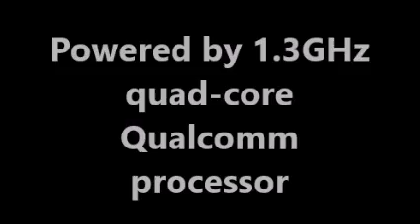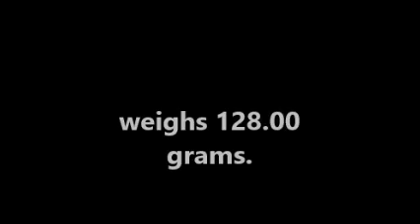Kult 10 With 4G Support, 5-Inch Display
The Kult 10 sports a 5-inch HD (720x1280 pixels) IPS display with a layer of Asahi's Dragontrail glass. It is powered by Qualcomm's 64-bit capable quad-core SoC (unspecified chipset) with 3GB of RAM. On the storage front, there's 16GB of internal memory, and users can add up to 128GB of additional storage using a microSD card.